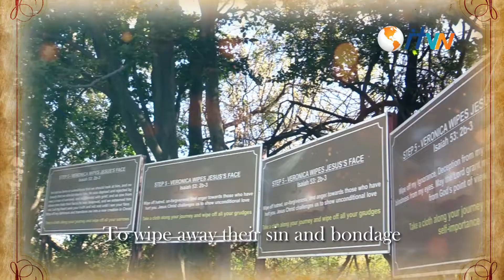2022 VIA DOLOROSA I DAY 1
Via Dolorosa is still open at Holy Land!
Don't miss out!
13-16 April 2022

Tell us when you're coming; tag us @Viadolorosa2022